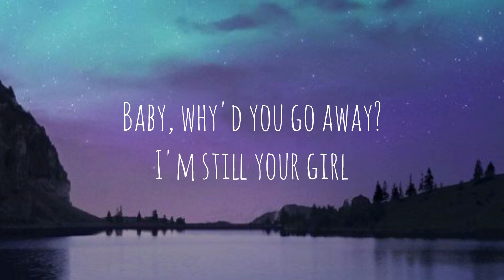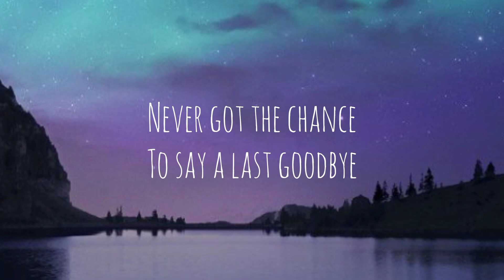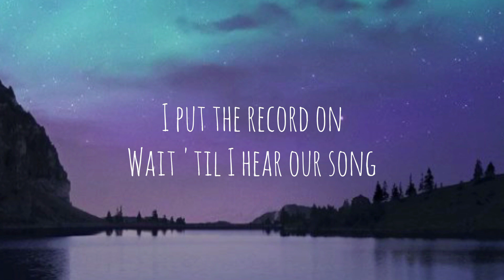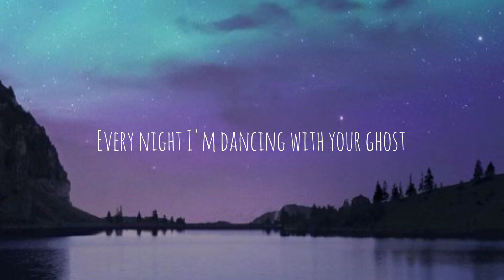Sasha Sloan- Dancing With Your Ghost (lyric Video)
Lyrics: Sasha Sloan- Dancing with Your Ghost